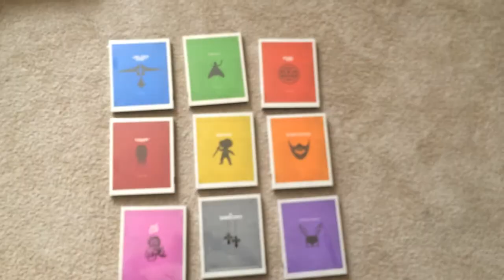Complete Criterion Collection 2015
Make It Home Tonight by Tedd Lokc